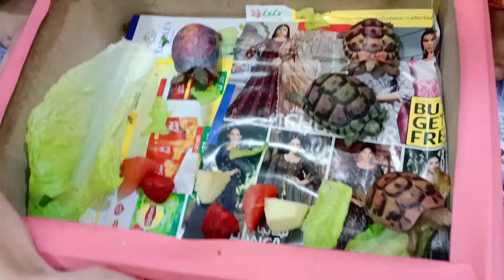Tortoise Eating Like Button|Tortoise Eating Fruit|cheffing skills